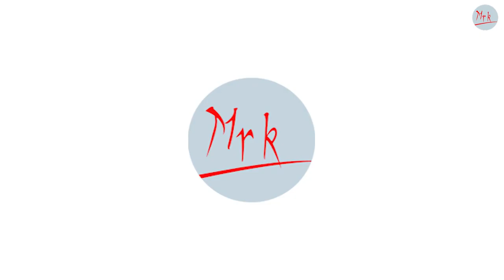Artist Paul Morin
Our gallery artist Paul Morin from San Francisco, California, United states of America. Paul’s process in traditional portraits is in a very non-traditional technique. The portraits have both a vintage and contemporary feel simultaneously. The figure in sepia quality like an old photograph and the silver of course can refer to traditional icon painting but without the religious connotations that gold leaf would have. To my knowledge, he is the only person painting in this style.